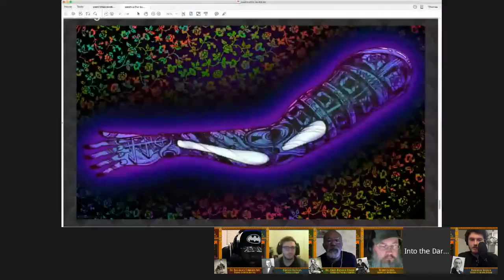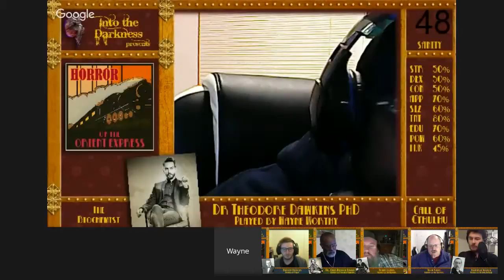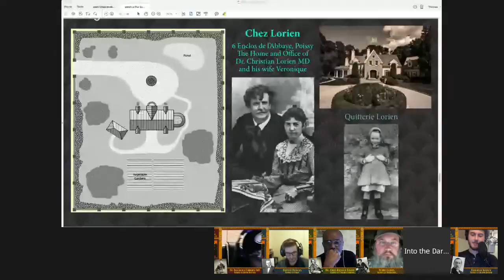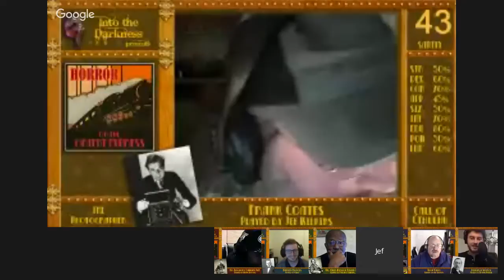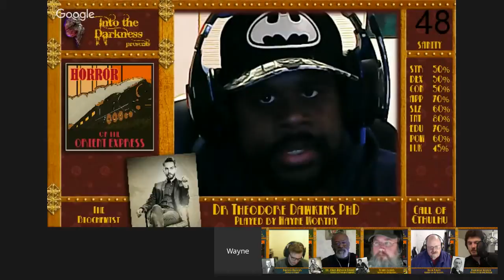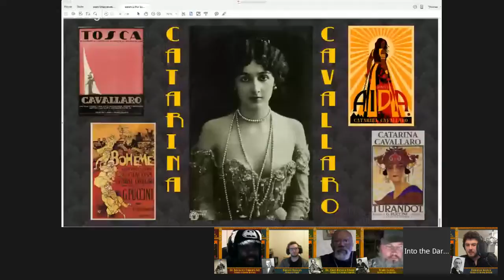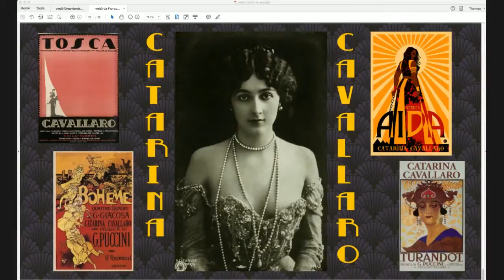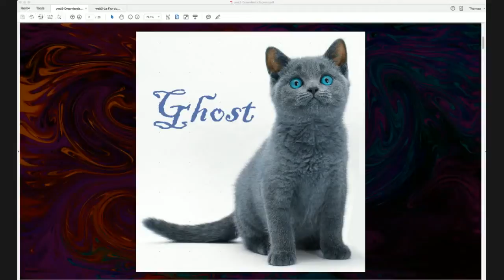Horror on the Orient Express - 8 - Call of Cthulhu RPG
Having recovered part of the artifacts, the investigators make their way back to Paris to rejoin the Orient Express.

"Into the Darkness" is the place where we play the Call of Cthulhu RPG. We try and vary our subjects but always within the CoC RPG game system.
At the time of this broadcast we are playing on Wednesday and Thursday nights at 9:00 PM EST